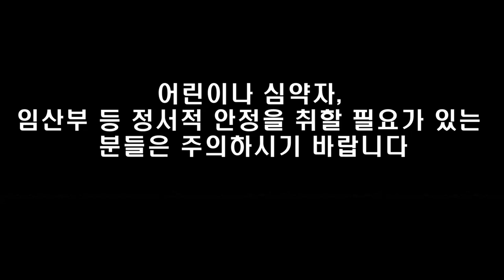통발에 왜 쥐가 들어갔을까.. 아무리 생각해도 이해를 못하겠네,천렵,통발, 낚시, 미꾸라지, 버들치, 납자루